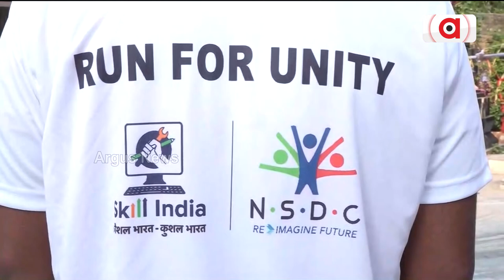ଆମ ପ୍ରୟାସ ସଙ୍ଗଠନ ପକ୍ଷରୁ ଗଣଦୌଡ଼ କାର୍ଯ୍ୟକ୍ରମ || Run For Unity || Kendrapara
ମଙ୍ଗଳବାର ସର୍ଦ୍ଦାର ବଲ୍ଲଭ ଭାଇ ପଟେଲଙ୍କ ଜନ୍ମଜୟନ୍ତୀ ଅବସରରେ କେନ୍ଦ୍ରାପଡ଼ାର ଅଗ୍ରଣୀ ସ୍ଵଚ୍ଛାସେବୀ ସଙ୍ଗଠନ ଆମପ୍ରୟାସ ପକ୍ଷରୁ କେନ୍ଦ୍ରାପଡ଼ା ଜିଲ୍ଲାର ଶତାଧିକ ଯୁବକ ଯୁବତୀଙ୍କୁ ନେଇ ସକାଳ ୮ଟା ସମୟରେ ଗଣଦୌଡ଼ କାର୍ଯ୍ୟକ୍ରମ ଅନୁଷ୍ଠିତ ହୋଇଯାଇଛି  ।